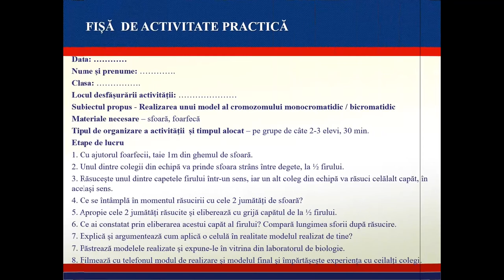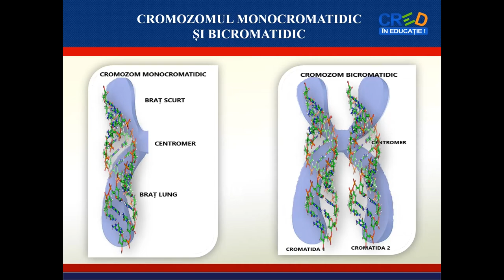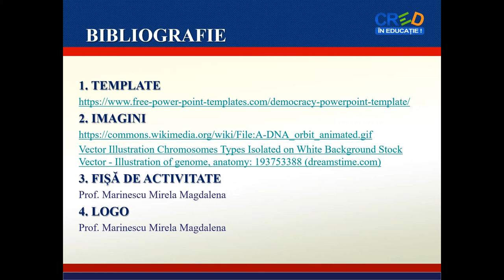Genetica - fișă de activitate practică (1)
- propunerea unei fișe de lucru pentru activitatea practică 1 care conține subiectul propus, timpul alocat, modul de organizare al activității, etape de lucru
- etapele de lucru conțin pe lângă partea practică și întrebări care solicită gândirea, reactualizarea cunoștințelor și rezolvarea unor situații prin folosirea creativității
- tabel pentru completarea observațiilor făcute în timpul activității
- imagini cu cromozomul monocromatidic și cel bicromatidic, utilizate în cadrul lecției cu scopul reactualizării noțiunilor